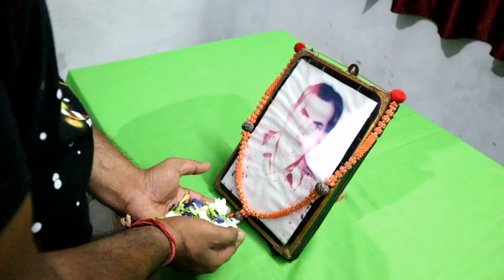Father's Day, creative things to do on father day, Father's Day in India ,gorakha touch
we should to do something special on Father's Day, try to do creative on Father's Day, things to do with dad and daughter, father day activities games, Father's Day is celebrated in the third week of June, It is said that it was started by an American woman,

You can flow me -